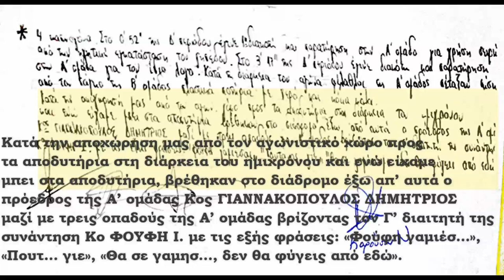η σφαγή gavros.gr